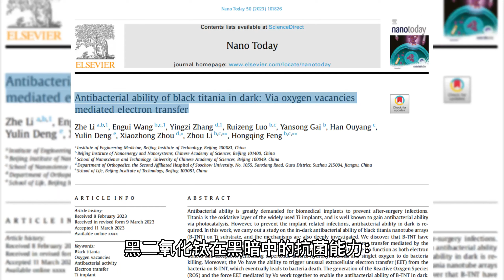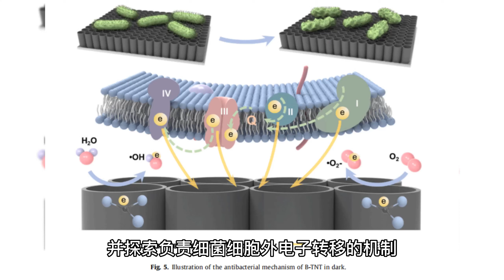【AI Farking Research】Scientific AI with Nano Tday about Antibacterial ability of black titania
Video, words and voices are all generated by AI.
Title: Antibacterial ability of black titania in dark: Via oxygen vacancies
mediated electron transfer
DOI: 10.1016/j.nantod.2023.101826